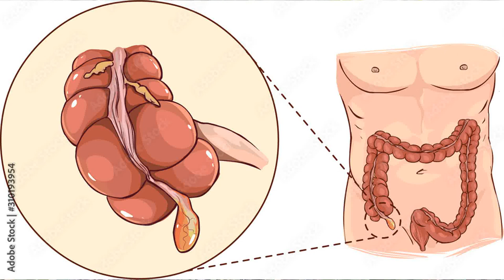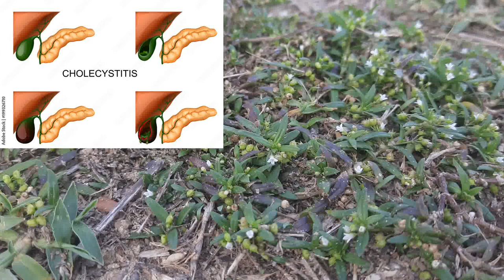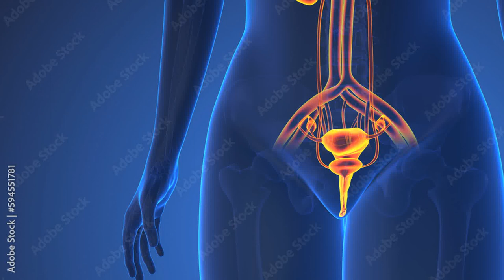परपादकपुलु I Oldenlandia_corymbosa I Appendicitis_Cellulitis_Cholecystitis_Hepatitis_Stranguria_diy